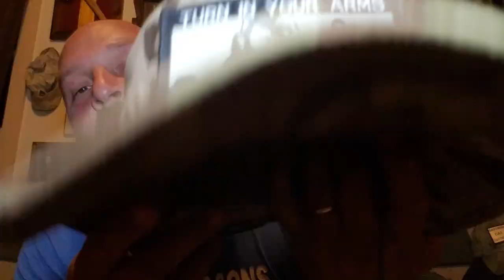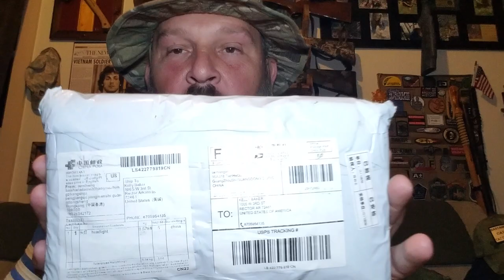WISH Tactical Walking Stick!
A cheaper lightweight option for the modular survival staff! Here's YO Link!